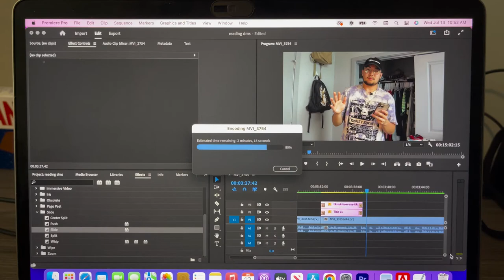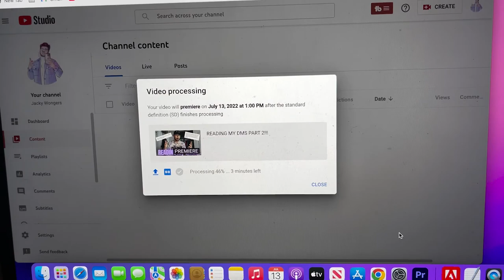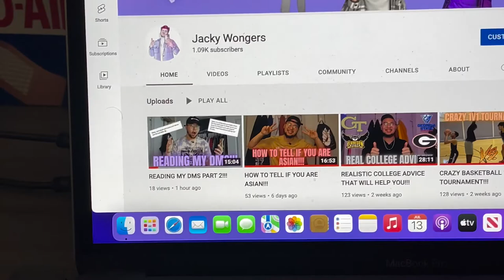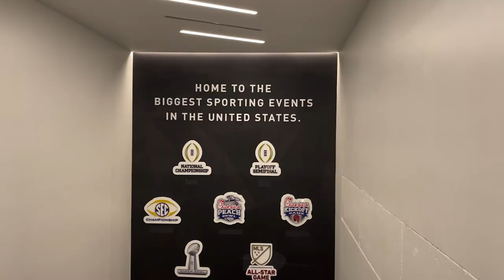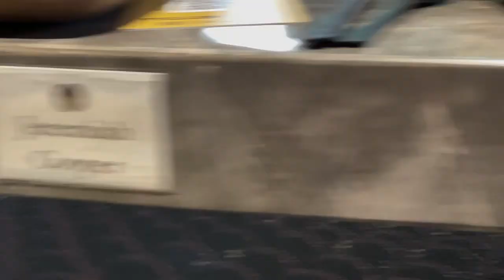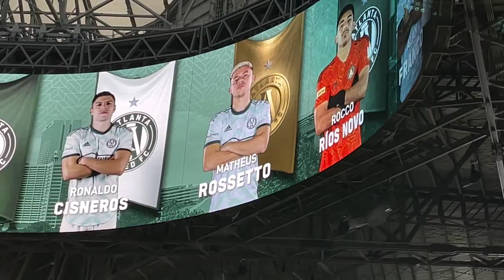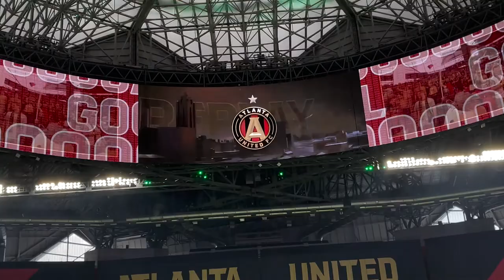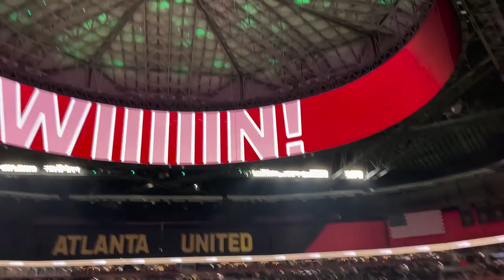VIP AT THE ATLANTA UNITED GAME!!!